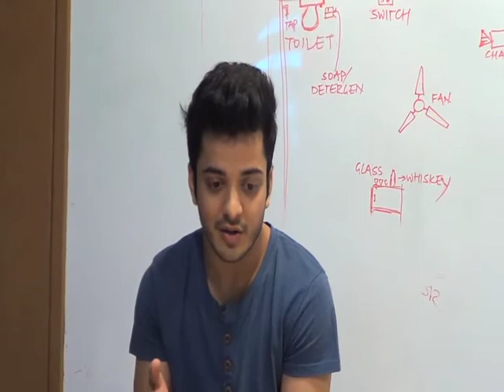HONESTY ? DISHONESTY ? CONesty ?